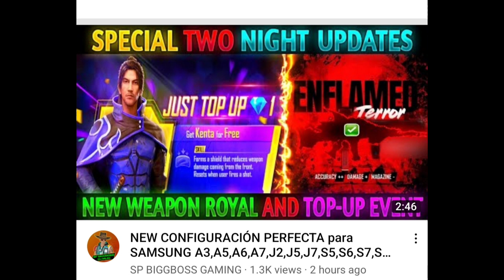EVO FAMAS DATE || SAMURAI BUNDLE WEB EVENT DATE IN INDIAN SERVER || SAMURAI BUNDLE WEB EVENT NAME